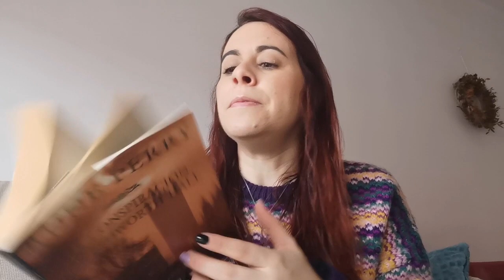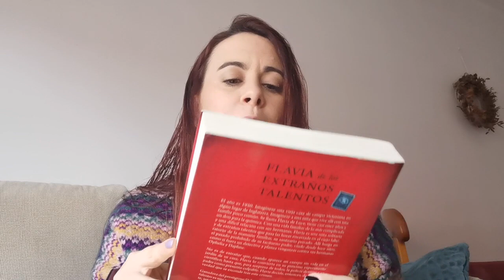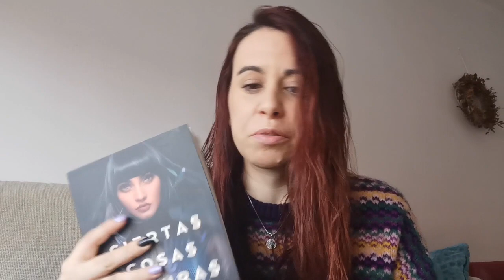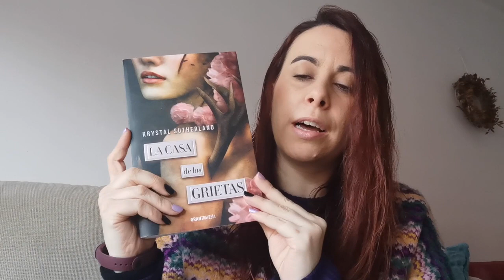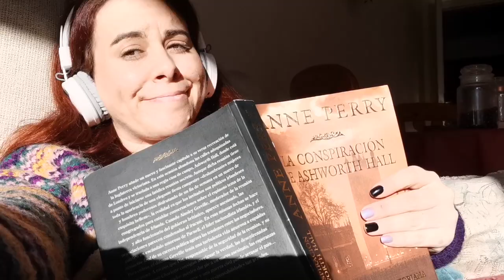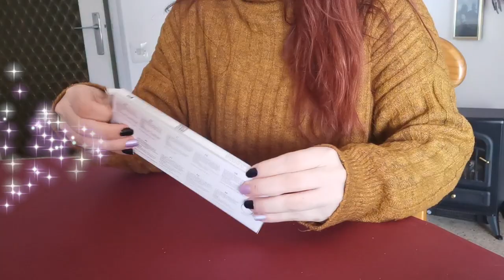VLOGMAS DICIEMBRE I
There's Probably No Time de Chris Zabriskie tiene una licencia Atribución 4.0 de Creative Commons.